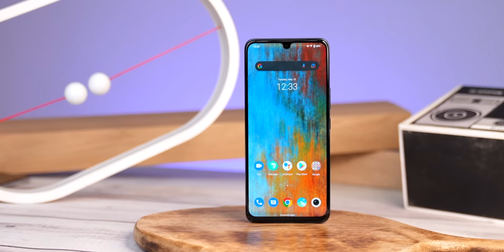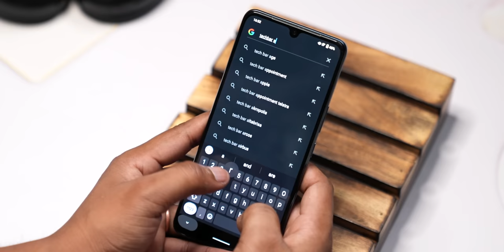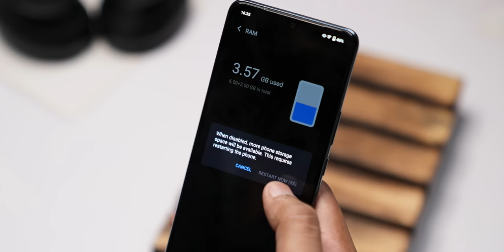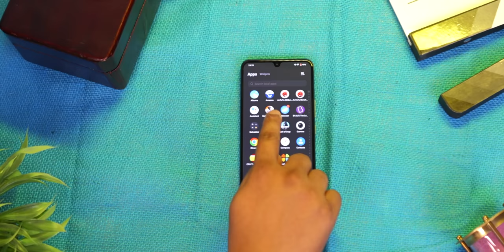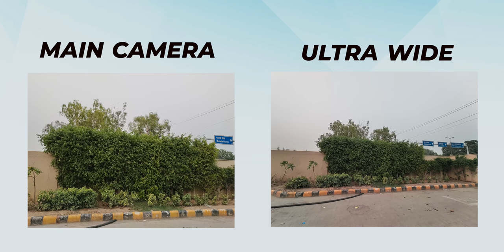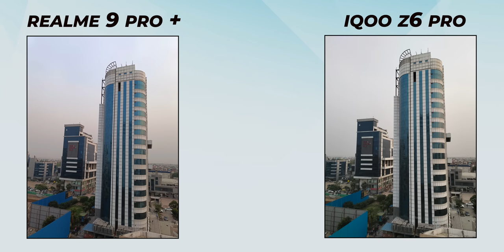I Believe This is an EXCELLENT Phone!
In this video, I talk about the iQoo Z6 Pro - A great all rounder.

Hey
In this video, I talk about the iQoo Z6 Pro - A great all rounder. You will learn about the features and specs of the iQoo Z6 Pro. This includes the iQoo Z6 Pro camera test, battery, design, display, performance, etc.

00:00 iQOO Z6 Pro Review
00:28 Design
02:07 Display
03:18 Performance
04:50 Battery
05:08 Realme 9 Pro plus vs iQOO Z6 Pro
07:19 Conclusion
07:25 iQOO Z6 Pro vs realme 9 pro plus

CREDITS:
Director: Ayush Pathak
Cinematographer: Jatin, Manish, Kashish & Praveenkar
Editing: Ayush & Praveen
Content: Parth & Siddharth